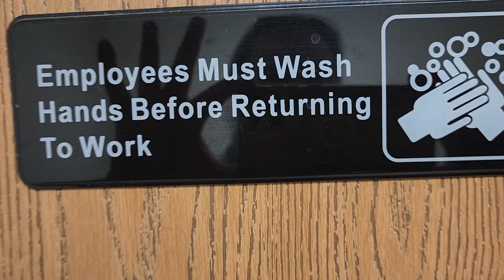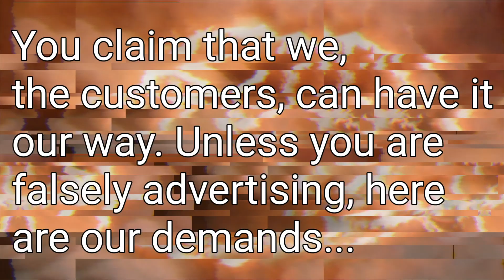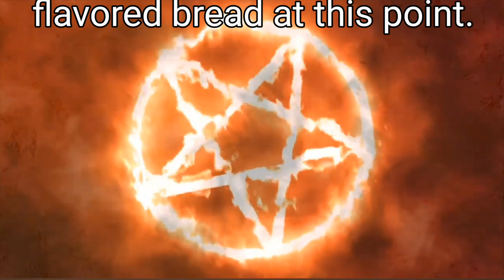Restaurant Review Compilation Mimmo's, Burger King, Culver's and Wendy's 2023/2024